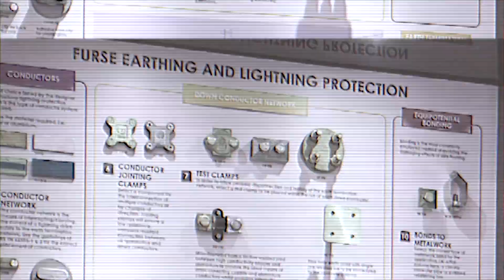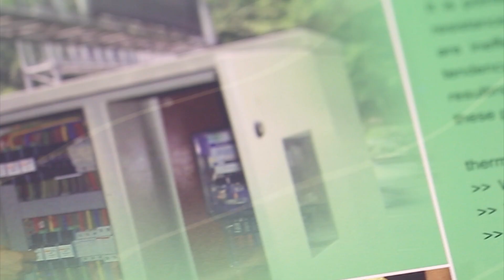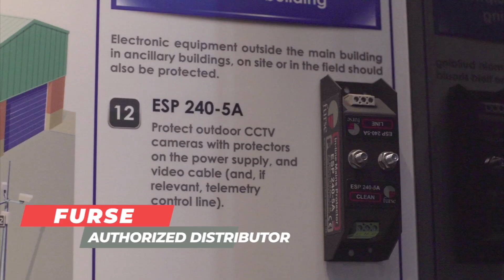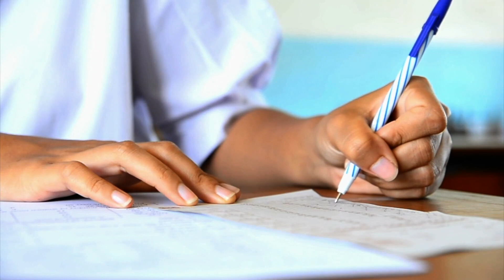Pekat Group Corporate Video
Established in 1999, Pekat Teknologi Sdn Bhd has built its reputation internationally as a competent solution provider specialising in the design, supply, distribution and installation of lightning protection system, earthing system and surge protection system & its related technologies.

In 2006, the Company expanded & ventured into Photovoltaic (PV) Renewal Energy technology. In the PV segments, Pekat Teknologi has grown remarkably since its inception with successful completion of close to 80 Mega watt peak from prestigious & significant projects with private companies, developers & government linked companies.

Pekat also partnered with world renowned product manufacturers in effort to offer an extensive line-up of related international standard products. This venture helps Pekat to develop its in-house capabilities, experience and expertise to lead in this niche industry.